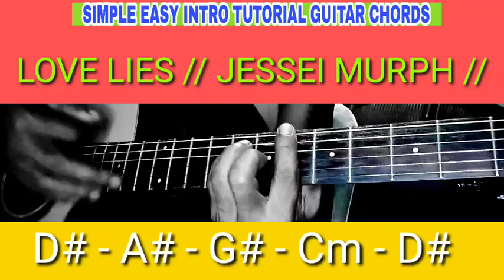LOVE LIES // JESSEI MURPH // SIMPLE EASY INTRO TUTORIAL GUITAR CHORDS